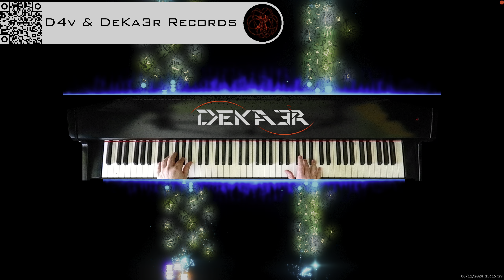🔴 irl 🎹 BALLAD OF LOVE - MÚSICA • PIANO MUSIC • PRODUCER • COMPOSER